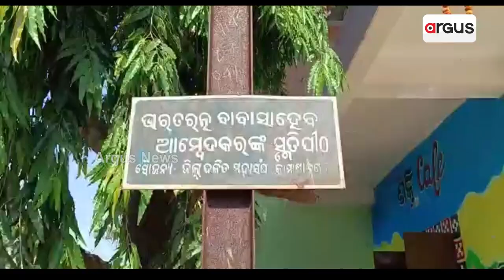Dhenkanal: Ambedkar Statue Razed In Kamakhyanagar For Millet Cafe, Sparks Row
Ambedkar Statue Razed In Kamakhyanagar For Millet Cafe.